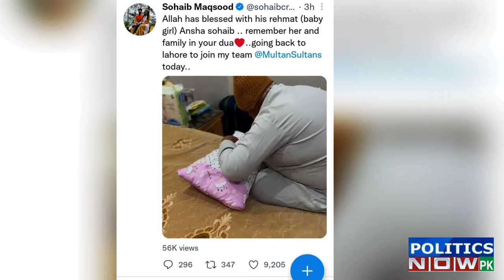Cricketer Sohaib Maqsood blessed with baby girl | Multan Sultans | Sohaib Maqsood Daughter | PSL 7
cricketer sohaib maqsood blessed with a baby girl | multan sultans | pakistan cricket | Sohaib Maqsood Daughter | Sohaib Maqsood New Born Baby | politics now pk
Multan Sultans, a franchise of the Pakistan Super League (PSL), batter Sohaib Maqsood and wife were blessed with a baby girl.

The cricketer made the announcement of Twitter, stating: "Allah has blessed with his rehmat (baby girl) Ansha sohaib .. remember her and family in your dua".